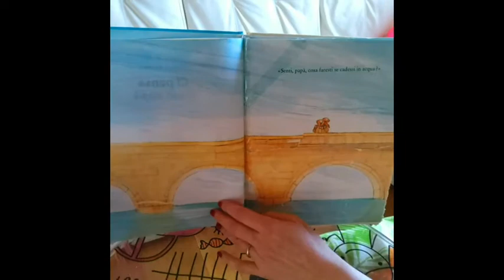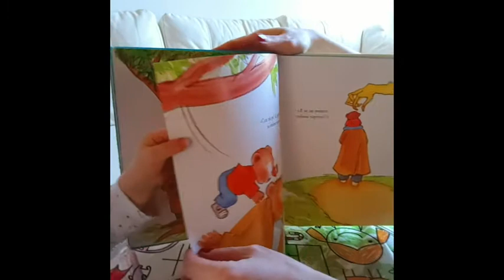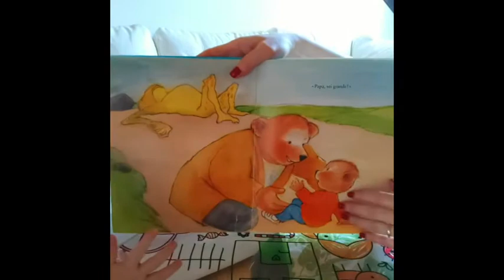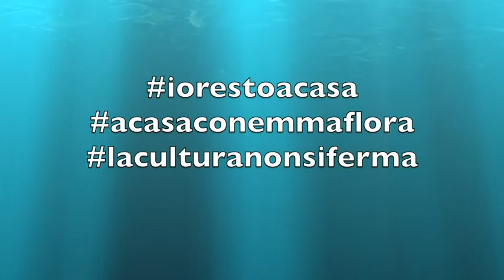A casa con Emma Flora_7! Letture e sorrisi per i piccoli!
Oggi è la festa del papà: un cin cin e una storia per tutti i nostri grandi papà! Settima puntata di "a casa con Emma Flora": "ci pensa il tuo papà!""